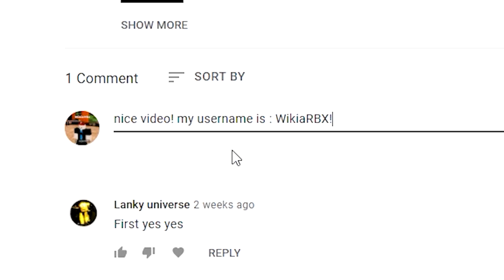Survive the Killer!🔪(APRIL 2022) ALL *NEW* SECRET OP CODES!? Roblox Survive the Killer!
Survive the Killer!🍀(UPDATE) ALL *NEW* SECRET OP CODES!? Roblox Survive the Killer!